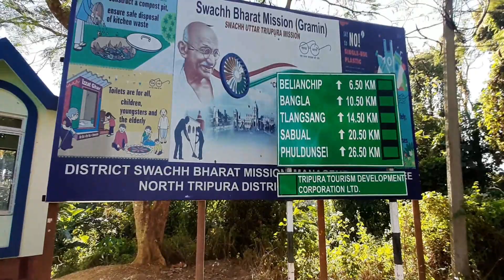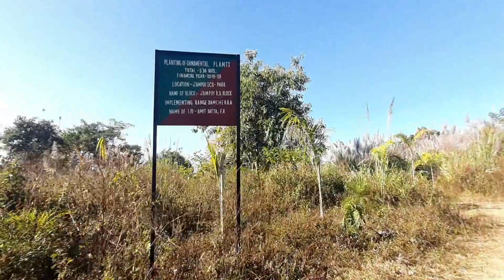Jampui Hill|The Hill Queen of Tripura| amazing watch tower view|Only 1 GovTourist Lodge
Betlingchhip||Jampui Part 2||Highest peak in the state of Tripura||

  The Jampui Hills stretch from North to South and are bordering the state Mizoram in the east.930 m high  Betlingchhip is the highest point in Tripura. There are 10 small villages in Jampui hills and most of the inhabitants are the Mizo community. This are (from North to South) Vaisam, Hmawngchuan, Hmunpui, Tlaksih, Vanghmun, Behliangchhip, Bangla Zion, Tlangsang, Sabual and Phuldungsei. The nearest village, Hmunpui is 23 km (Approx) far from Kanchanpur, the Sub-Divisional Headquarters.The official languages in the area are Mizo, English and Bengali. the people of Jampui Hills have succeeded in horticultural plantations like orange, betel-nut, ginger, coffee plantations, etc.
These plantations are a major source of income for the farmers of Jampui. Orange plantation has been the major source of income for most of the families of Jampui but due to unscientific practices, the orange yield has declined considerably.

Eden Tourist Lodge Booking -

Jampui Hill, North Tripura, Vanghmun, Tripura

                                  Credit -

                                    Debasish
                                       Bishal

                                        Editing-

                                       Debasish

                                      Special Thanks-

                                             Partha Sir
                                                 Subir
                                           Prasanjit (Saba)
                                                Bishal
                                           Sourabh (Kutin)
                                                  Abhi